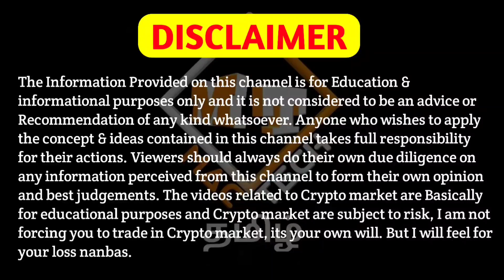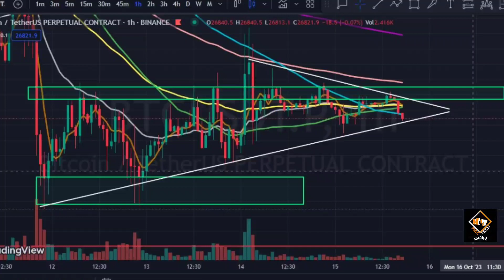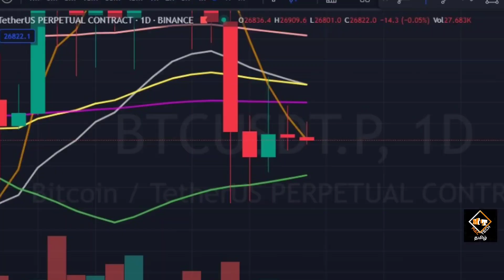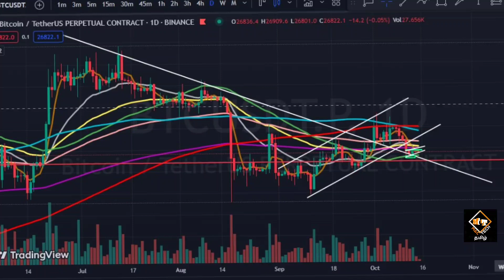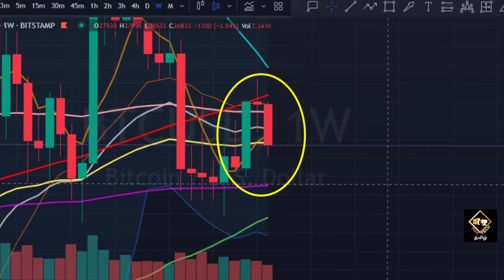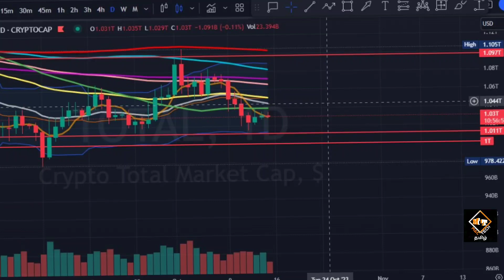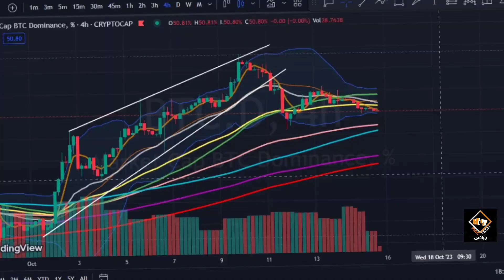Crypto Important And Updates!⚠️🚨 Bitcoin Indicating Important Move!👀 What It Means? Mac Tech Tamil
Vanakkam Nanbargale welcome to your channel Mac Tech Tamil. In this video I am going to  discuss about Bitcoin. So watch this video till the end. Hope you like the video.

cheers!!!